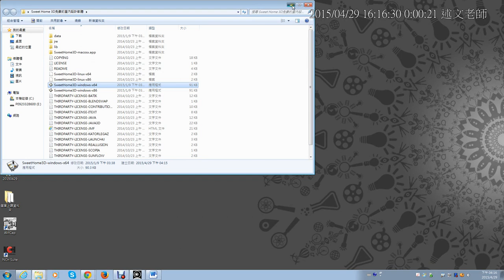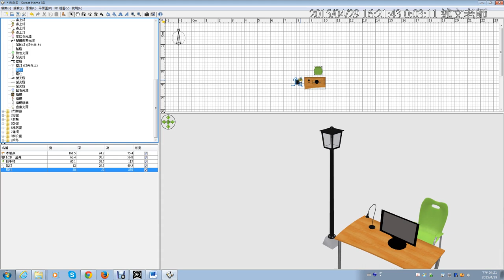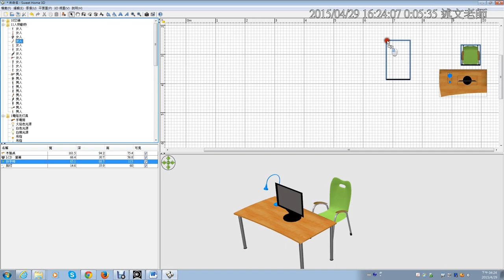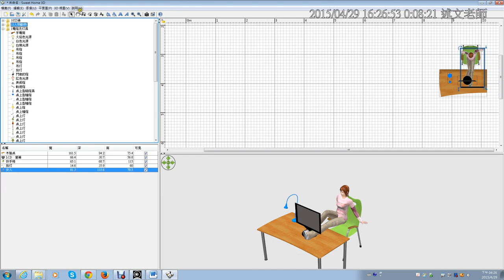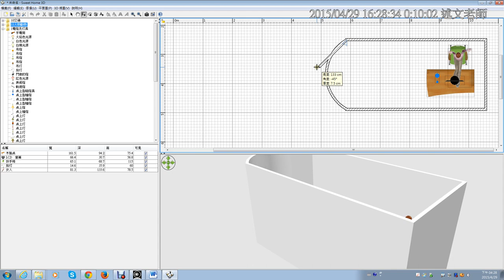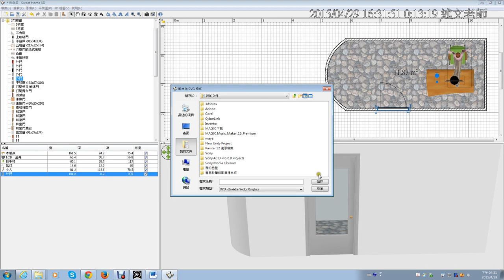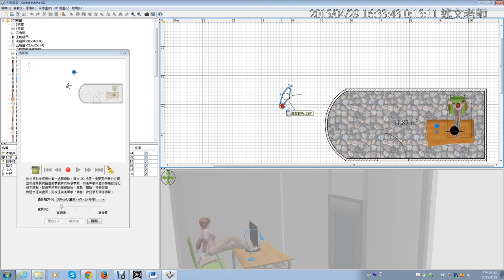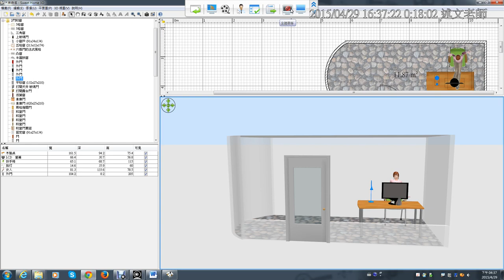09：Sweet Home 3D免費的室內設計軟體